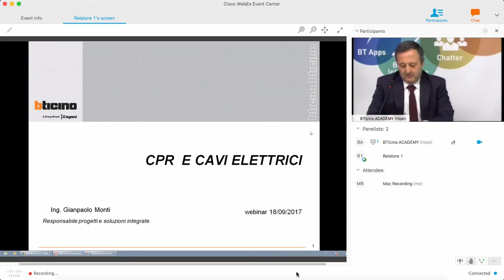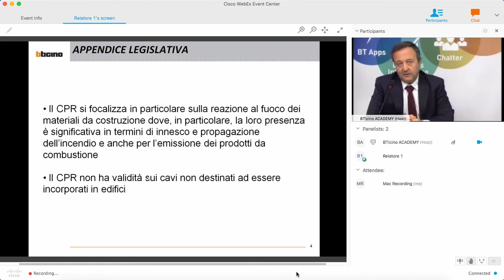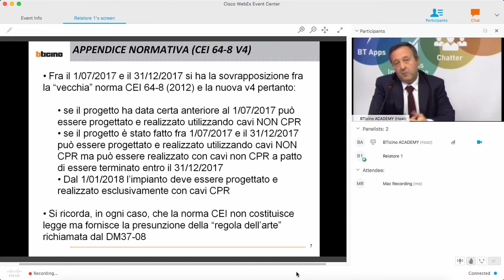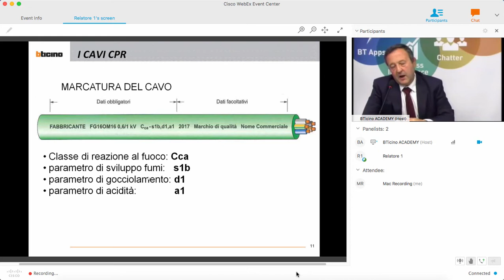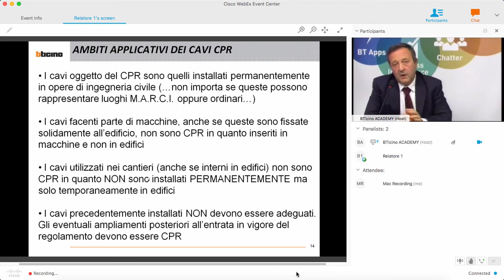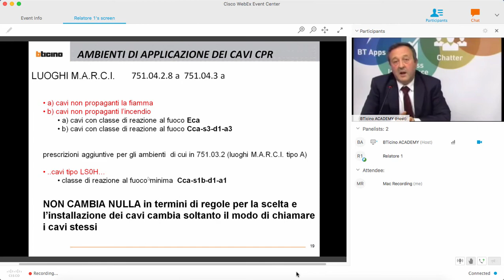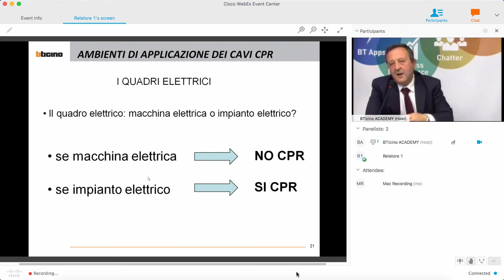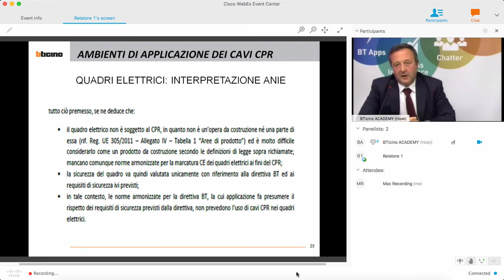CPR: la nuova era dei cavi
In questo corso online è previsto un approfondimento relativo al nuovo CPR cavi.